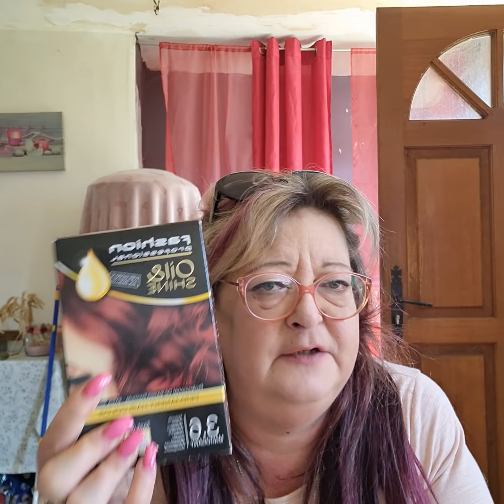Haul Action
Coucou,
Me revoilou avec un haul action
Pour les anti cernes Serieux c'est super pour fdp.
Je l'avais vu sur tiktok ;)
Si vous voulez je pourrais vous montrer ;)
Bon visionnage à tous bisou